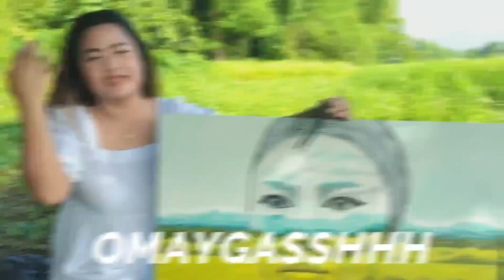BIGATING CLIENTS! 😱 Canvas painting for Mam Christine and Sir Julius Babao 😍✨| GOLDIE GEE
Hey guys! Abangan ang part2 kung san natin ihahatid ang mismong painting! Thank you so much Mam Christine and Sir Julius! Grabe super supportive nila and super nice sakin huuhuhu thank you po 🥺🥰

May another painting for Sir Chinkee Tan! yey sana maedit ko din agad HAHHHAA

But of course thank you po sa lahat ng nagsusupport sakin huhuhu without you guys, i wouldnt be here huuhu I love you and I appreciate you all! Thank you so much!

Hope you enjoyed the video. I'm very thankful for your support guys ❤!

Thank you for the support guys! I LOVE YOU ALL! ♥
♥xoxo